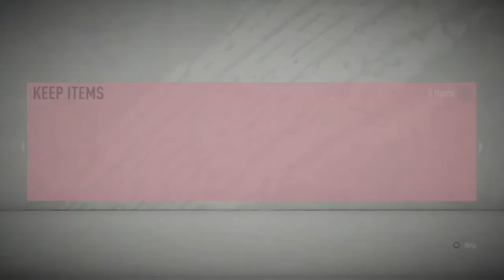Mid Icon Pack W or L